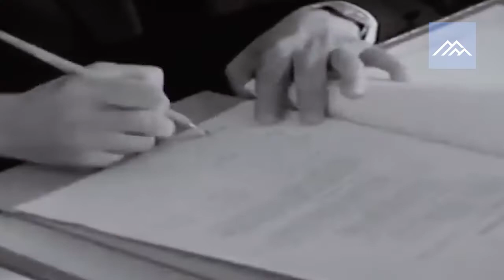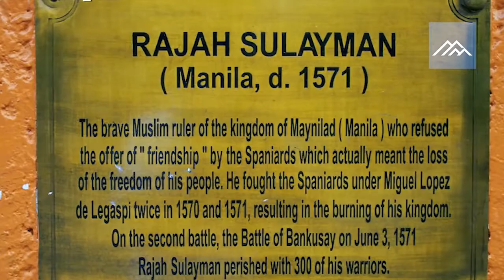PENDIRI NEGARA FILIPINA ORANG INDONESIA❓INI FAKTA DAN SEJARAH PHILIPINA YANG BELUM DI KETAHUI❗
Setiap kota pasti memiliki sejarah yang unik dan menarik. Salah satunya adalah sejarah Ibu Kota Filipina, Manila. Menurut berbagai sumber, salah satu pendiri dari kota manila adalah orang Minangkabau ni guys?